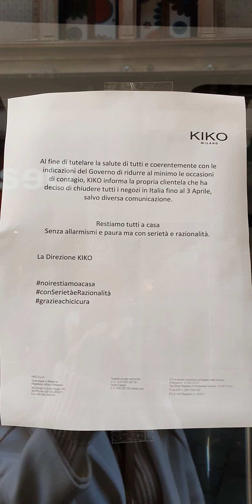Короновирус в падуя 10марта,первый день карантина всей Италии